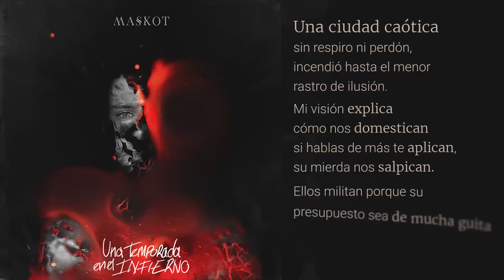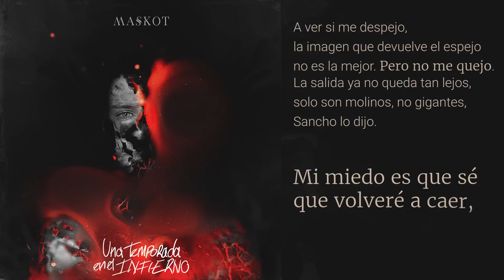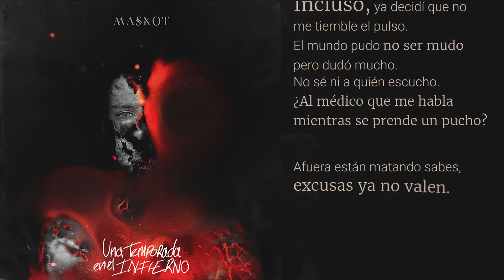Maskot - (DES)ILUSIÓN ÓPTICA ft.Uru LaCofradia (Prod. Warrobit)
Letra y voz: Maskot & Uru LaCofradia
Producción: Warrobit
Video: Pablo Armentano
Arte de tapa: Pablo Poli
Voz de relato: David "CHYNOW" Jrz

Castillo Records se enorgullece en presentar el nuevo disco de Maskot, "Una Temporada En El Infierno".

Tracklist:

01 Intro (Prod. Warrobit)
02 Mala Sangre (Welcome) (Prod. PiterMartinez)
03 Mayorías ft. wArro (Prod. Quimey & Warrobit)
04 A.M./P.M. (Prod. Piter Martinez con DJ Corne)
05 McGuffin ft. wArro (Prod. Warrobit)
06 Knowledge (Prod. Fabián)
07 Interludio Gorri On (Prod. PiterMartinez)
08 Somebody to Hate (Prod. PiterMartinez & Warrobit & DJ Corne)
09 (Des)ilusión Óptica ft. Uru LaCofradia (Prod. Warrobit)
10 Wapa (Prod. PiterMartinez)
11 Pitchin' & Rollin' ft. David aka CHYNOW (Prod. Warrobit)
12 Harry Haller (Prod. Warrobit)
13 Resabios ft. Guido Pezzelatto (Acústico)
14 Relámpagos ft. wArro (Prod. Warrobit)
15 Caught in the middle (Al límite) (Prod. Warrobit)